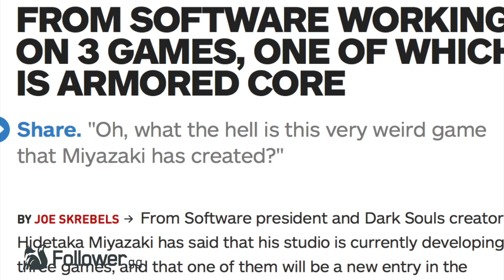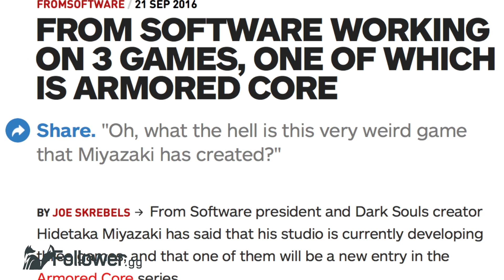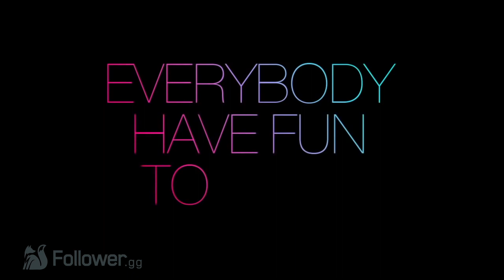7 Possible NEW Game Reveals At E3 2017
E3 is just over 1 MONTH away. Let's talk about 7 games that we could see for the first time at e3 2017.

PlaystationFollower fills your deepest needs with fresh, and exciting new content on a daily basis!

Source(s)

PlaystatonFollower and Follower Entertainment is an outlet for Destiny News, and Entertainment. PlaystationFollower is not associated with Bungie, Activision, Playstation, and any other respected organization, or business. We do not represent the views or authority, nor have any endorsement of respected companies, or parties.